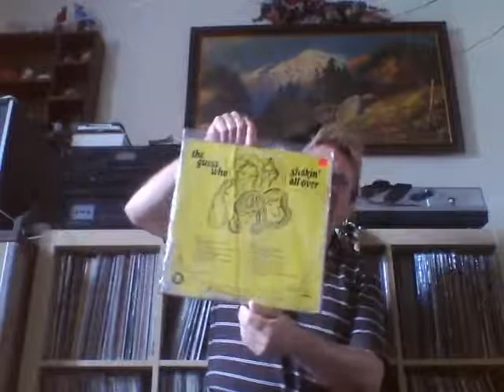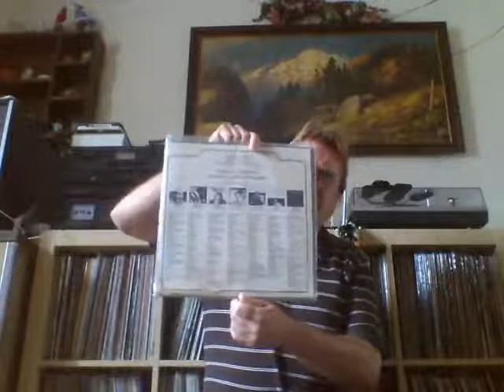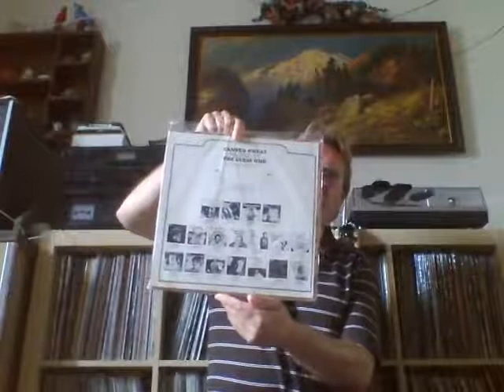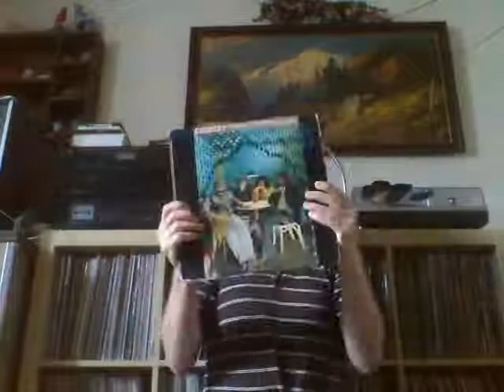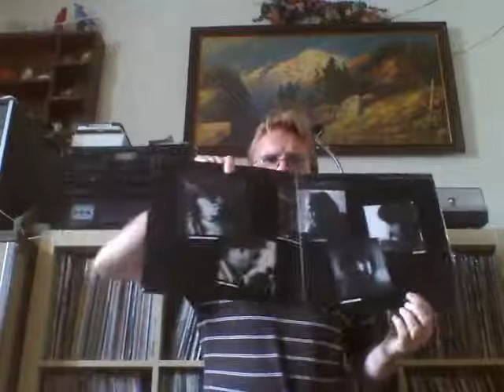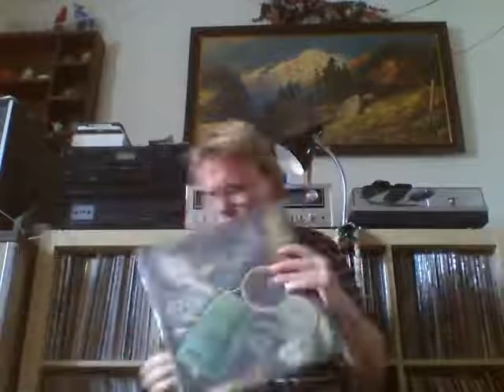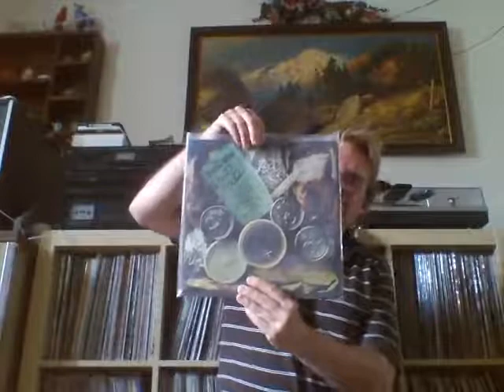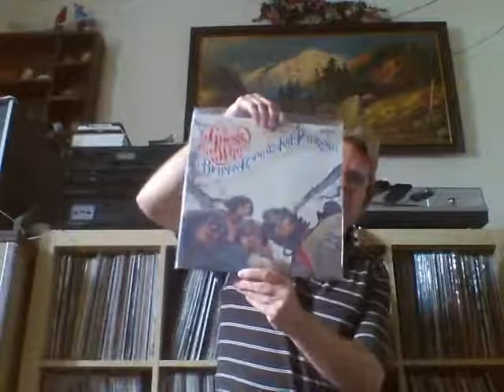MY GUESS WHO VINYL COLLECTION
Hey every one justa quick look at what I have by THE GUESS WHO on vinyl.